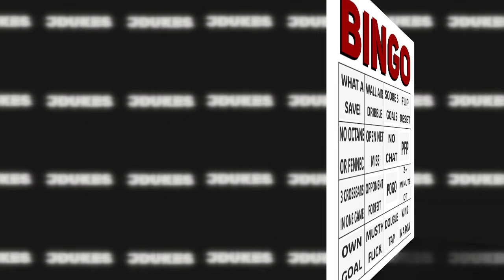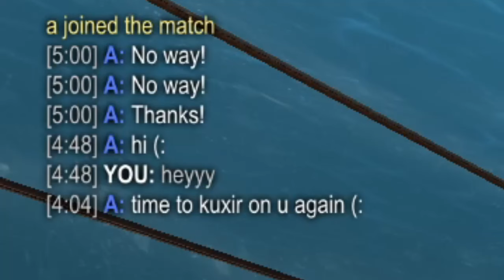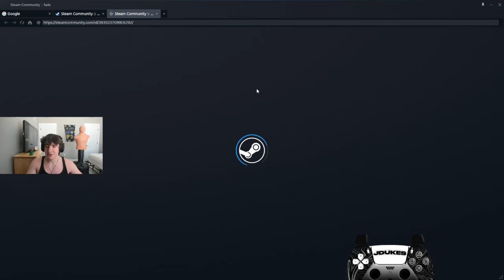Rocket League BINGO Part 2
I never thought Bingo would be so frustrating😂 Today I dive into BINGO once again in Rocket League, and it is a different board than last time. I really hope you guys enjoy the video♥️

0:00 Intro
0:29 Game 1
4:03 Game 2
7:36 Game 3
10:47 Game 4
13:30 Outro

Epic Partner Creator Code: JDukes

@Rocket League